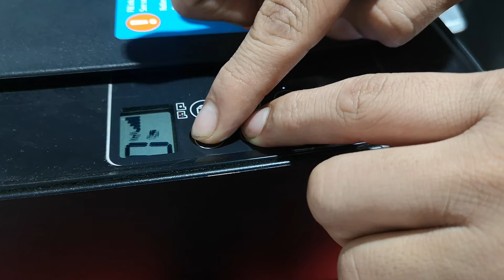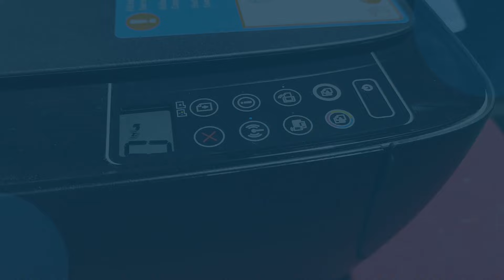Cómo Resetear el Wifi de la Impresora HP Ink Tank Wireless 415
En este video aprenderás a como resetear o restaurar de fabrica el Wifi de la impresora HP Ink Tank Wireless 415, 410, 515. Solución No puedo instalar mi impresora a la nueva red Wifi (Reset Wifi).

* Solución, no puedo conectar mi impresora HP Ink Tank Wireless 415 a la nueva red Wifi.
* Cómo cambiar una red Wifi por otra red Wifi nueva.
* Resetear o borrar configuración de red Wifi de impresora HP Ink Tank Wireless 415